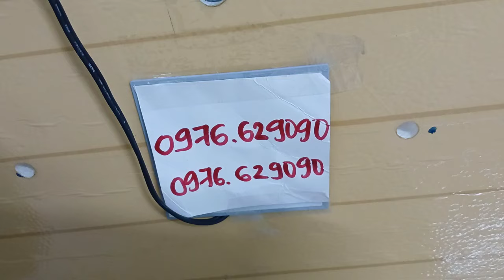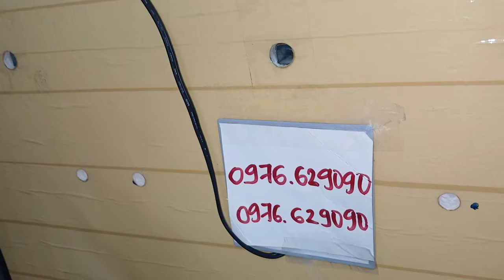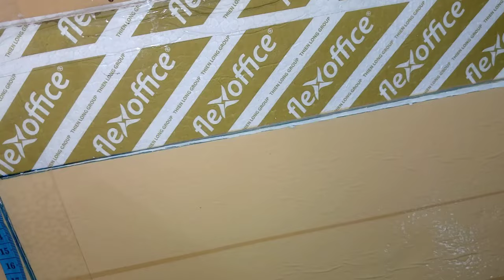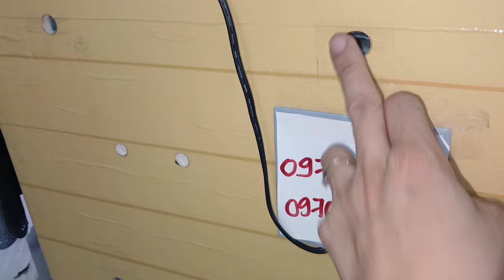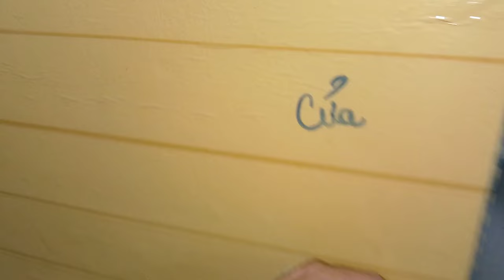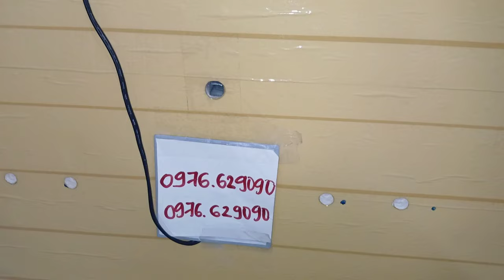CÁCH TỰ LÀM THÙNG ẤP TRỨNG Đảo tay ĐƠN GIẢN TẠI NHÀ BẰNG CARBON F91 | NÔNG TRẠI CÔ ÚT 0976629090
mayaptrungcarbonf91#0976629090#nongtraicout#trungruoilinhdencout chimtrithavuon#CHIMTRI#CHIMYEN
- Nếu bà con anh chị quan tâm đến : RUỒI LÍNH ĐEN, CÚT THẢ VƯỜN, CHIM TRĨ thả vườn, lƯƠn KHÔNG BÙN .thì Nhấn ĐĂNG KÝ kênh để xem thêm nhiều video chia sẽ của NÔNG TRẠI 91 nhé.